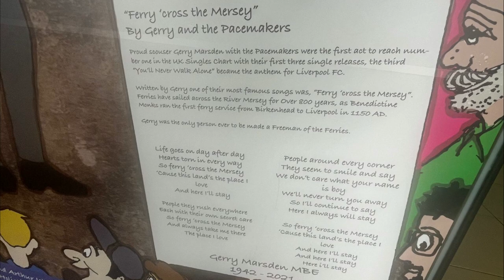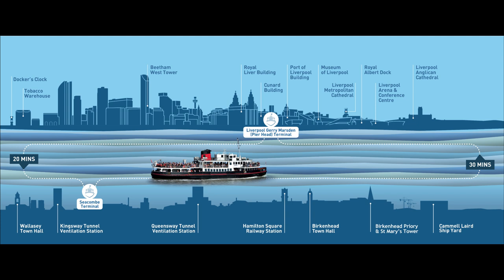Ferry Across The Mersey!!.....ON MY BIRTHDAY!!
In this video i went on the famous Mersey Ferry, and its my 31st birthday, So its the "Ferry Across The Mersey, On My Birthday!" Made iconic by the 1964 song "Ferry Across The Mersey" by Gerry And The Pacemakers. There has been a boat service across the Mersey since the 12th century!! i went on a river cruise that took an hour in total!